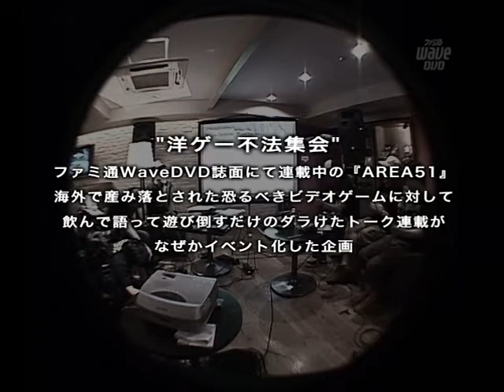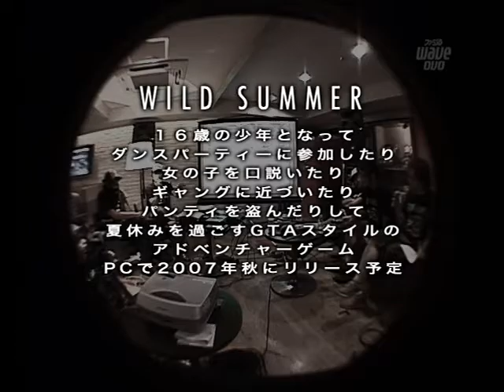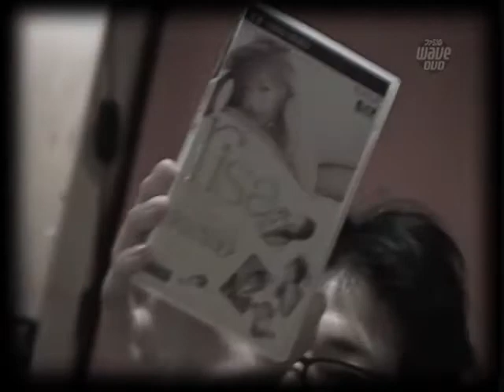洋ゲー不法集会後篇（思い出そう！ファミ通WAVE#477）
2006年8月25日に行われたイベントの模様をお送りしています。